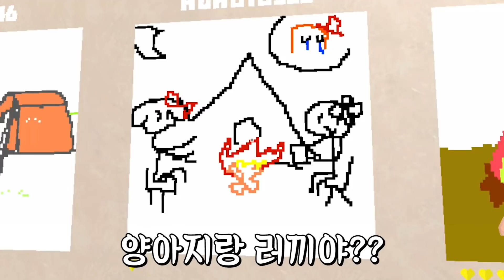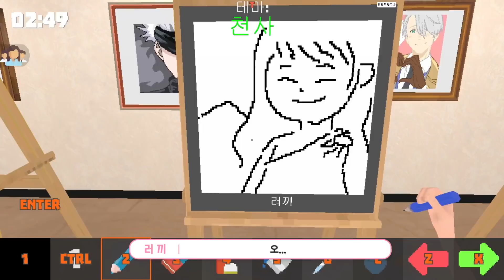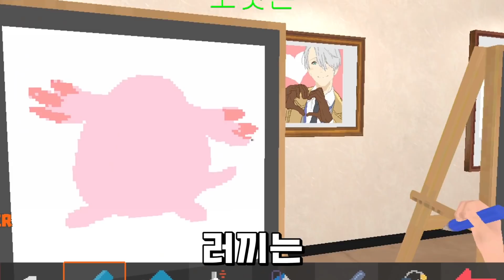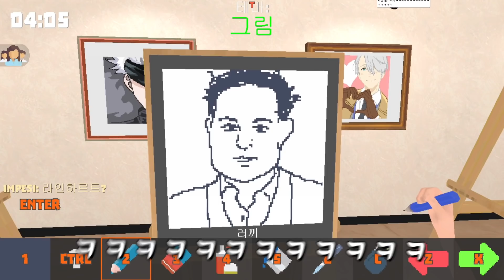시청자들이랑 같이 그림 그려야ㅈ....?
✿ 편집자: 비강님
✿ 썸네일: 냐냥큘님

♬ 아웃트로
○Track: Crusaderp - Oe route two